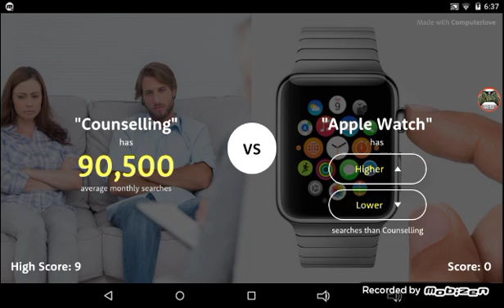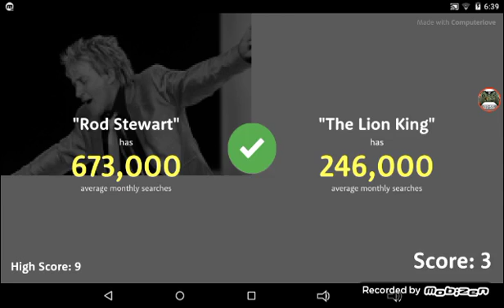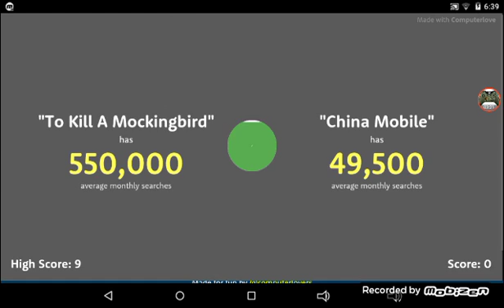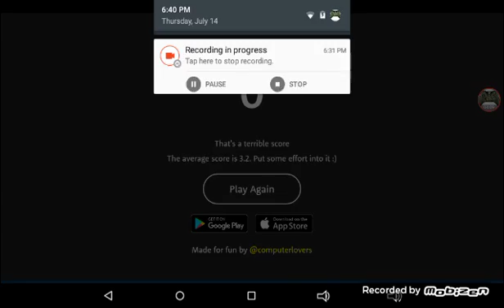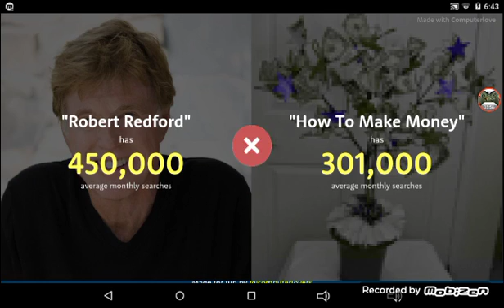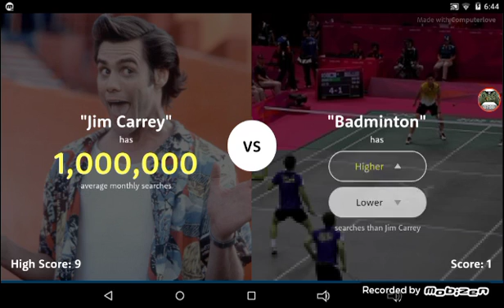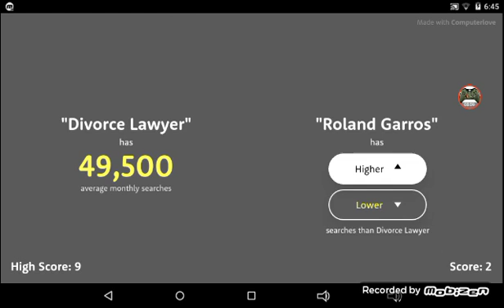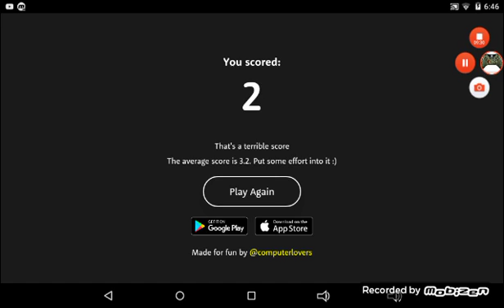THE KINDA SHORT EPISODE!!!!!- Higher or Lower #2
I ment to upload this yesterday but I uploaded Geometry dash Meltdown.